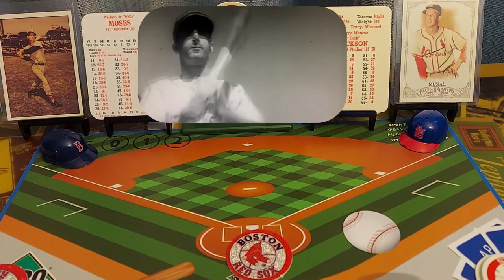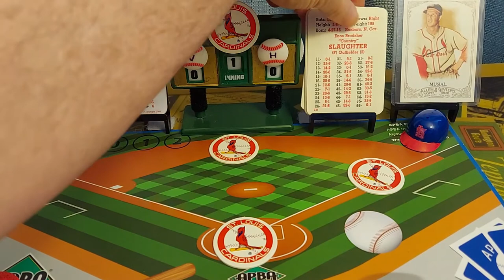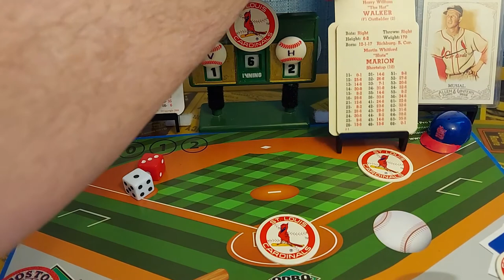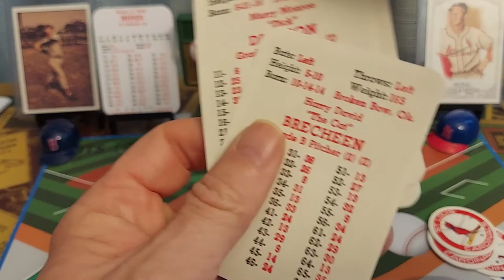Iconic Moment #10, Enos Slaugthers "Mad Dash", Game 7 1946 World Series